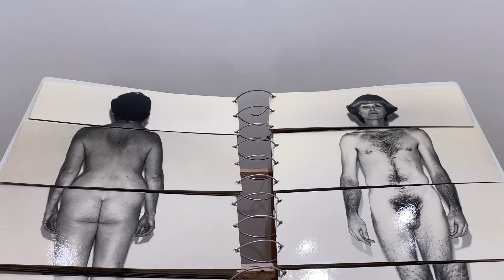Susan Singer : BODIES, 1976-77 | ORTUZAR PROJECTS